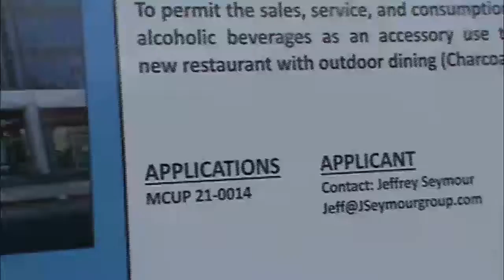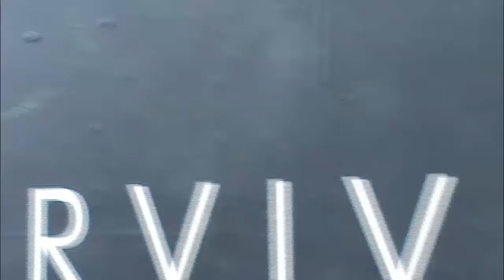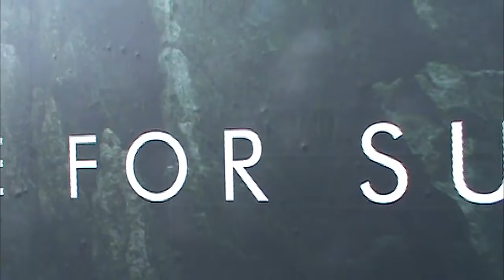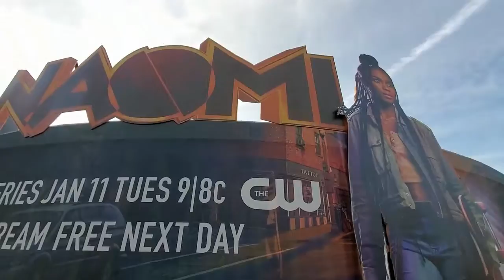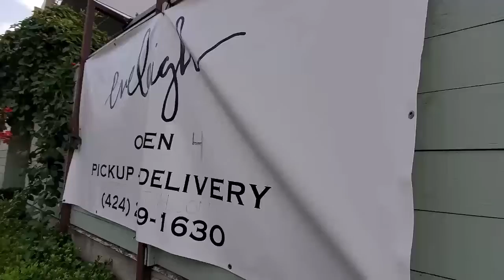House of Blues Sunset Blvd History Sunset Strip HOLLYWOOD HAPPENINGS